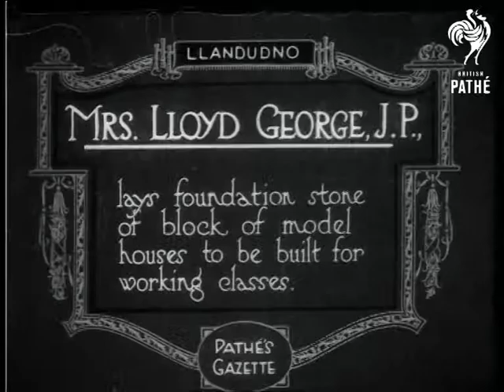Mrs. Lloyd George Opens Flats (1920)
Llandudno, Wales.

Intertitle: "MRS. LLOYD GEORGE, J.P., lays foundation stone of block of model houses to be built for working classes".

M/S of a little girl standing between two respectable looking middle aged women holding bouquets of flowers, the lady of the left is Mrs. Lloyd George. Various C/Us of Mrs. L.G. inspecting a large stone brick attached to a pulley, she makes a short speech.  M/S of Mrs. L.G. walking away from the building site past a crowd of onlookers.  Good C/U of Mrs. L.G.
 FILM ID:220.17